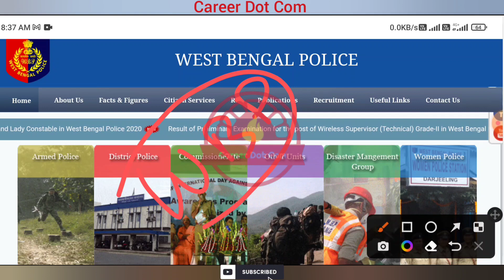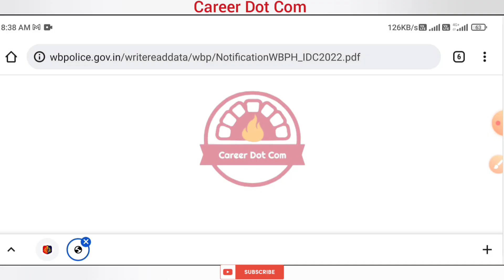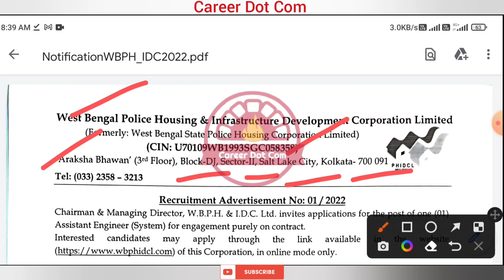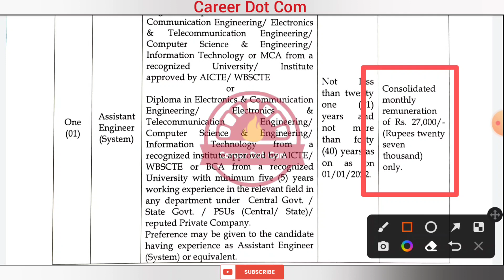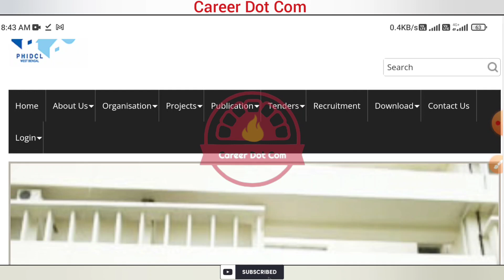WBP পুলিশে নতুন কর্মী নিয়োগ বিজ্ঞপ্তি | WBP New Recruitment Notice 2022 | Official Notice Out 2022